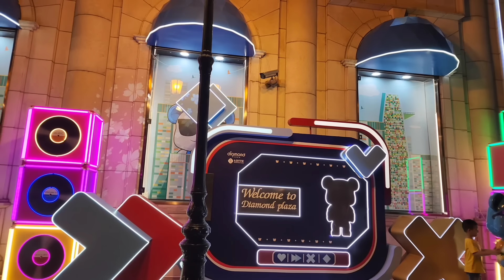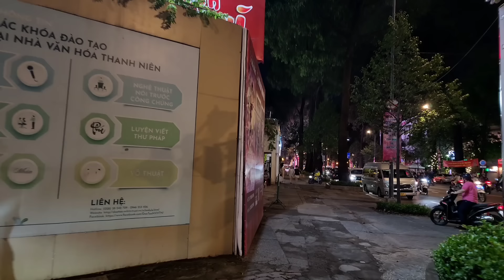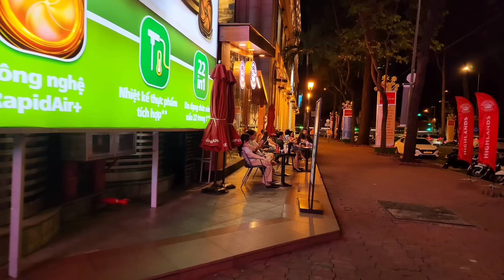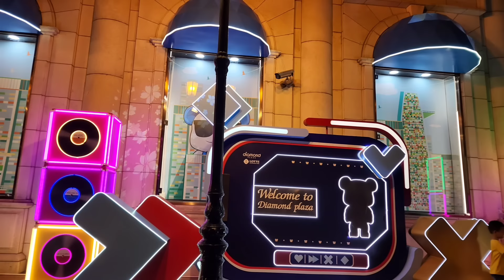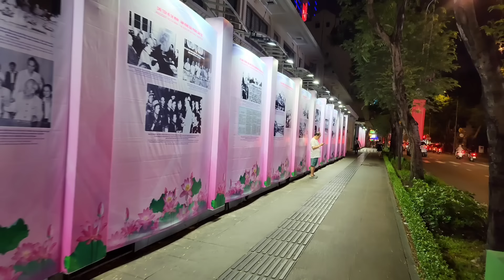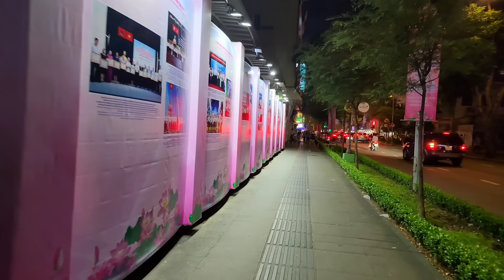NGỠ NGÀNG SÀI GÒN CUỐI TUẦN THIÊN ĐƯỜNG ĂN CHƠI | ENJOYABLE NIGHT WALK TOUR IN HO CHI MINH CITY 2024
ENJOYABLE NIGHT WALK TOUR IN HO CHI MINH CITY